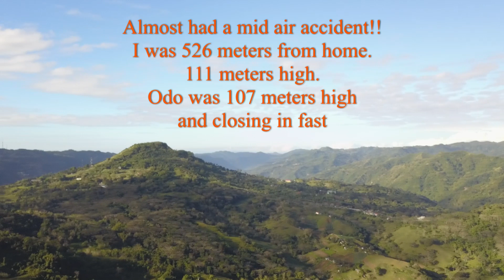Little Amsterdam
Beautiful flower gardens and the surrounding area in the mountains behind Cebu City.